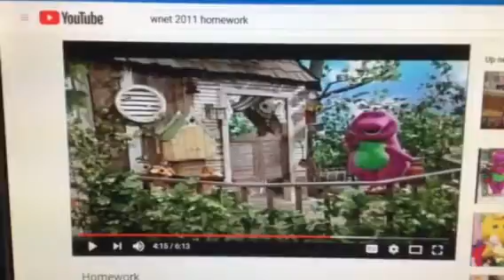Barney & Friends PBS